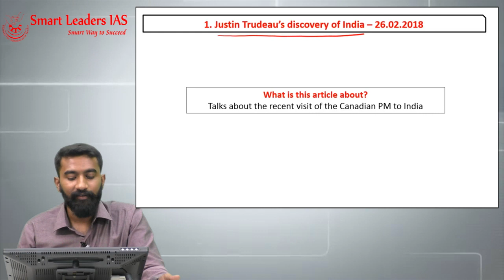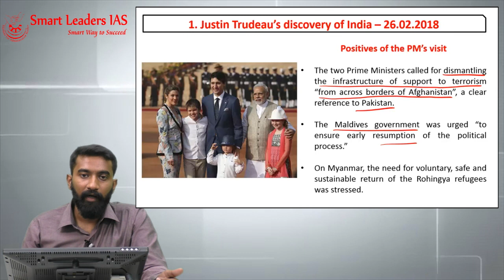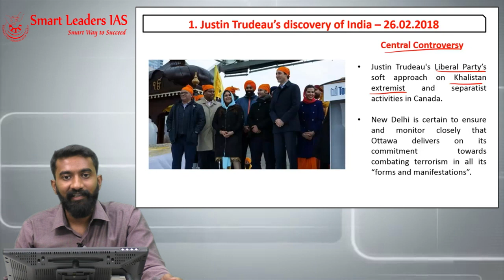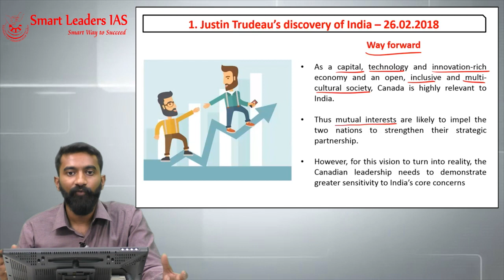26th February, 2018 | The Hindu | Editorial Discussions | Smart Leaders IAS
Presenter: Santhanam KLSM
Topic(s): Justin Trudeau's discovery of India - The Hindu
Content: The Hindu Newspaper Editorial Discussions